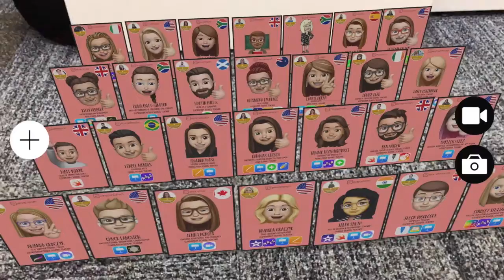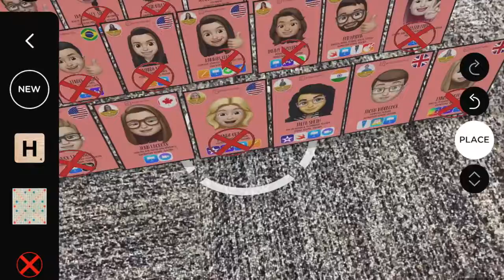Guess Who We ARe Augmented Reality Game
I developed an AR style "Guess Who" game using Memojis of ADE's around the world where players could "guess" which ADE member other players had. Cards were made in Keynote and set up using AR Makr. We then played (myself in the UK and my partner in South Africa) to figure out which ADE the other had. Such fun!

Thank you to the amazing Apple Distinguished Educator Community class of 2019 for helping me out with this project!